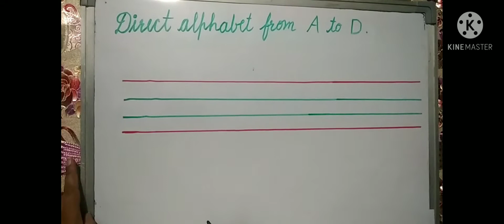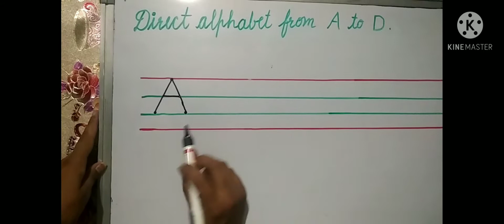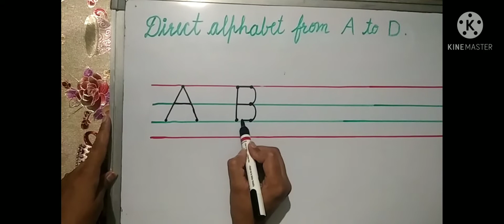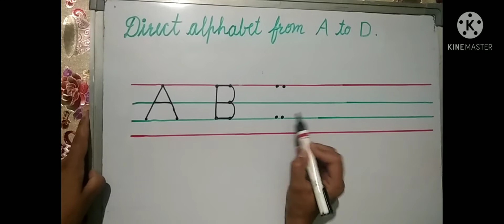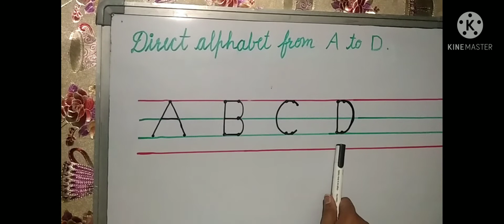Grade-Nursery, Formation of direct alphabet from A to D...